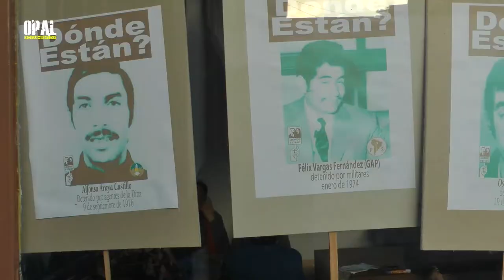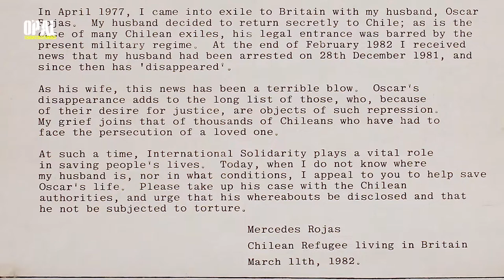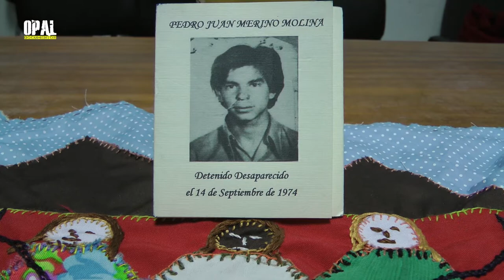Hilos de la Memoria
Las arpilleras son una manifestación de artesanía comunitaria surgida durante la dictadura militar de Chile. Estos bordados eran realizados por grupos de mujeres —las arpilleristas— que plasmaban en sus obras, a modo de comunicación y denuncia, la búsqueda de sus familiares detenidos desaparecidos y otras temáticas sociales durante la dictadura de Augusto Pinochet.

Los primeros talleres de arpilleristas tras el golpe de estado de 1973 surgieron bajo el alero de las iglesias chilenas, especialmente dentro de la Agrupación de Familiares de Detenidos Desaparecidos, creada en 1973 con el apoyo del Comité Pro Paz (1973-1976). En 1976 el comité fue reemplazado por la Vicaría de la Solidaridad, que continuó apoyando los talleres de las arpilleristas, los cuales se masificaron en varias comunas de Santiago. Otras organizaciones que agruparon a las arpilleristas fueron la Fundación Missio (1983), la Fundación de Protección a la Infancia Dañada por los Estados de Emergencia (pidee) —que apoyó talleres en Talca y Linares—, la Fundación de Ayuda Social de las Iglesias Cristianas (fasic) y el Programa Interdisciplinario de Investigaciones en Educación (piie).

Hoy las arpilleras y sus arpilleristas evocan en su mensaje, el clamor, la urgencia por la memoria en un país de impunidad y olvido.

“Hilos de la memoria” es el registro testimonial a un grupo de mujeres que se propusieron rescatar el oficio de las arpilleras, a través de un taller realizado en la ciudad de La Serena, en la sede de la Agrupación de familiares de Detenidos Desaparecidos, en Marzo de este año.